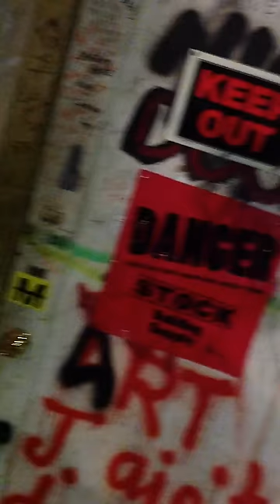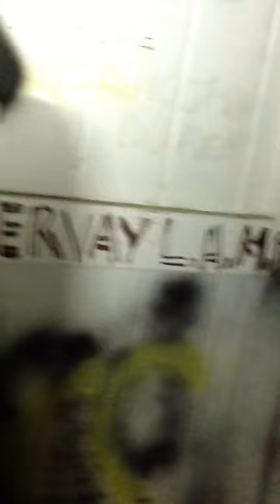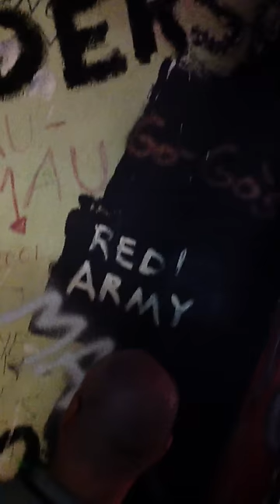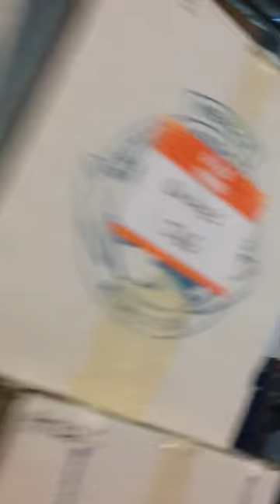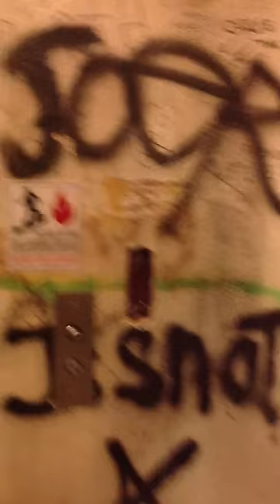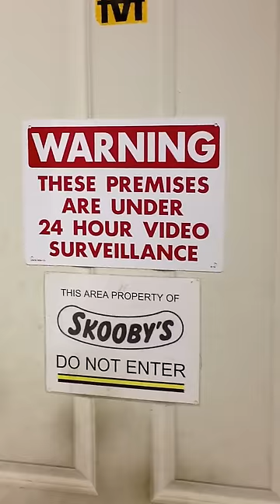Tour of The Masque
James St. James gave me a tour of the basement at Word of Wonder. This used to be a Los Angeles punk rock club called "The Masque." Although it's been stripped to the walls, there is still plenty of interest.